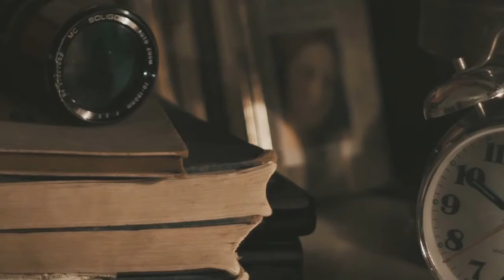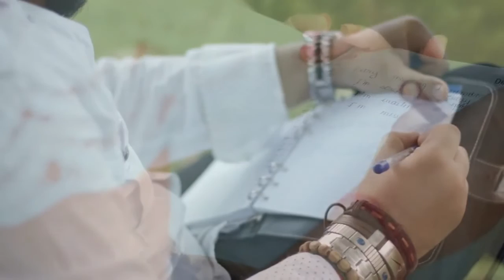Tabish Hussain - Koja Shota Tae Waada - تابيش حسين HD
Singer : Tabish Hussain..
الفنان : تابش حسين
LyRics : Shareef Ajnabi ..
كلمات : شريف أجنبي
MeLody : Tabish Hussain ..
الحان : تابيش حسين
MuSic Composer : Ahmed joL ..
التوزيع الموسيقي : احمد جل
CaMeraman & Edit : AdiL AlbaLushi ..
الإخراج والتصوير : عادل البلوشي
Mix & Master : Omran ALzadjali ..
الماسترينغ المكساج : عمران الزدجالي
( WesaL Band )
فرقه الوصال